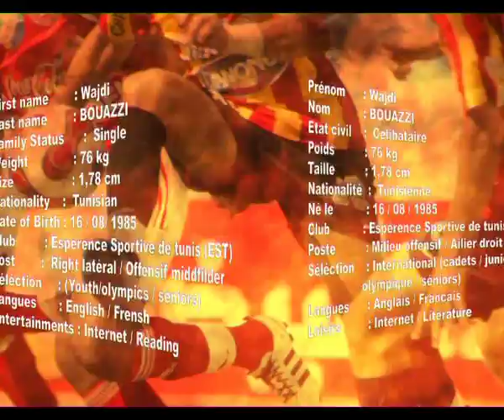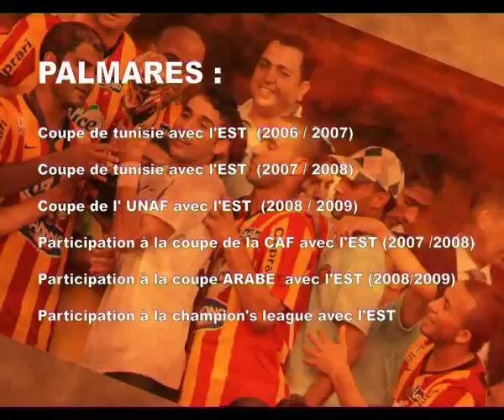wajdi bouazi best of cd1.avi